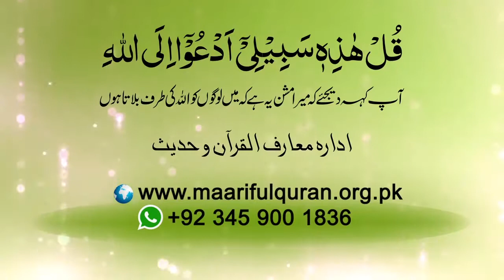373 # Hum Kis Tareeqay Say Apnay Aap Ko Allah Kay Hawaly Kar Saktay Hain?